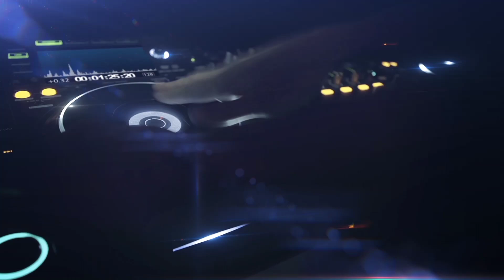CD F250 ABUSADA VOLUME 3 - DJ RENNATIN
CD: F250 Abusada Volume 3
DJ: Rennatin
Músicas: 19
Gêneros: Dance, House

Ative o sino de notificações!
Curta!
Comente!
Compartilhe!